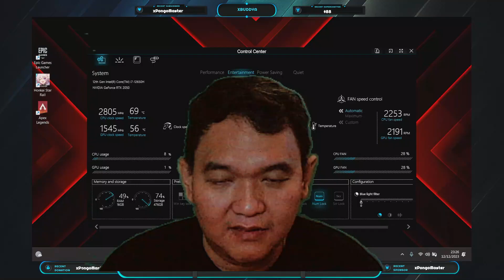Pongo 725 (i7-12650 & RTX2050) -Apex Legend Test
Halo Gaes,
ada yang baru neh, nama-nya pongo 725. Adik-nya dari pongo 760 (fisik dan specs mirip, hanya saja 725 memakai RTX2050, murah meriah).

gimana performa-nya? simak terus di channel ini.
Yang mau request test game, silahkan ketikan saja di kolom komentar.

Yuk Mabar:
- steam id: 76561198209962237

Thank You, 謝謝你, 감사합니다, Salamat, धन्यवाद, Cảm ơn, ありがとうございました. Gracias, Terima Kasih